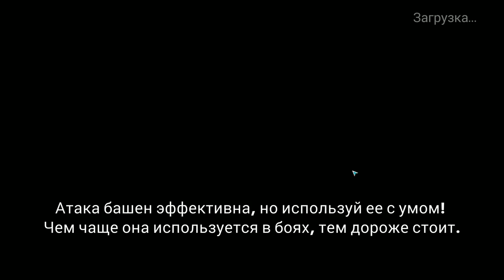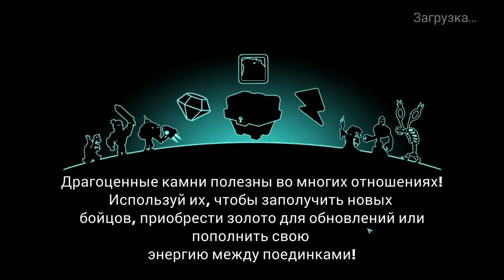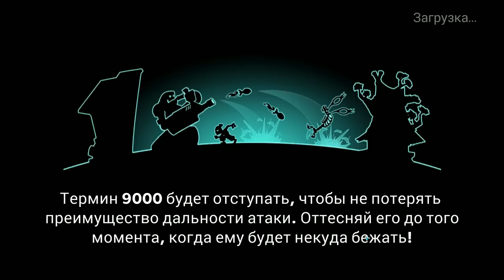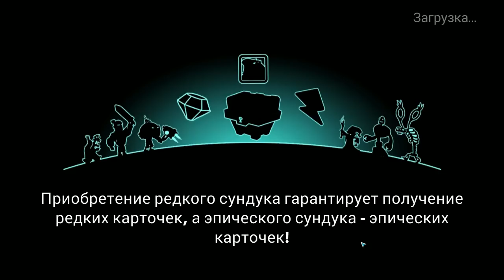Tower Conquest #154 ЭТО БЫЛИ СЛАВНЫЕ БОИ 👍